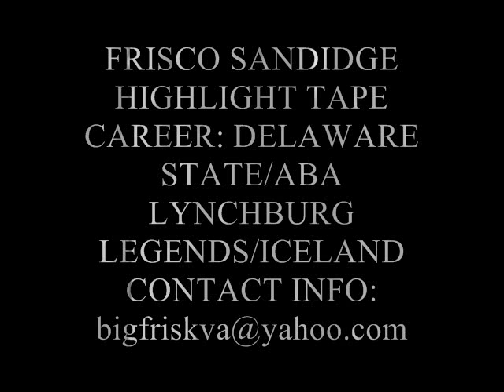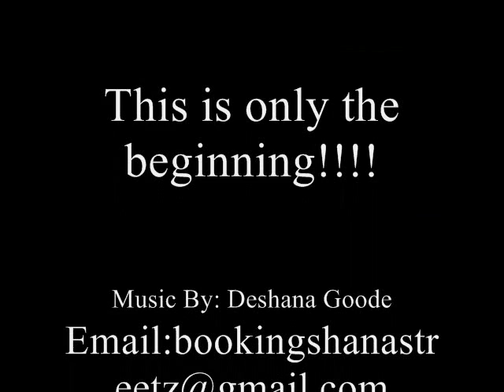frisco sandidge highlight